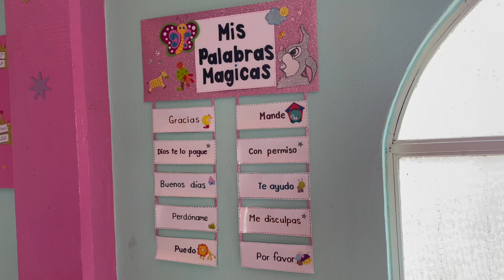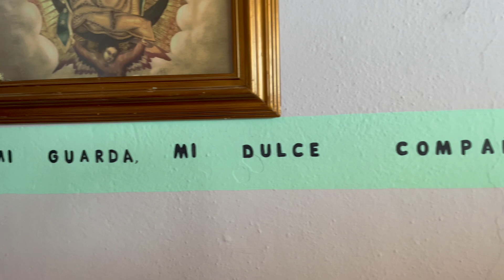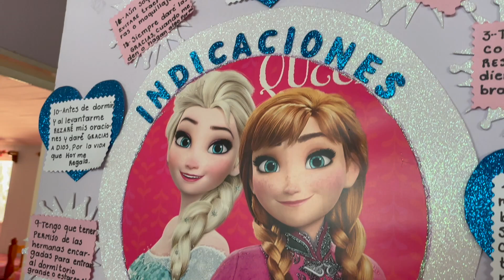La Voz de la Mujer en la Iglesia / Hna. María de la Luz Reyes Soto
La Voz de la Mujer en la Iglesia / Hna. María de la Luz Reyes Soto, Dir. de la Casa Hogar de la niña S. Juan Pablo II